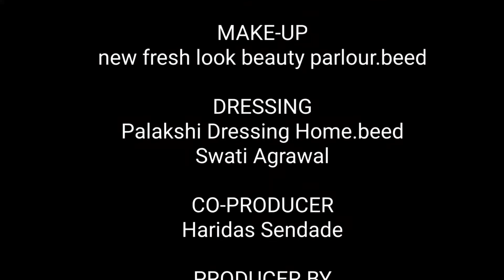Barso re megha megha full hd song | prabhat studio | rhythm style dance academy| prajakta sakhare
credit of this video is give to:
original song :"barso re megha megha"
singer:-shreya ghoshal,uday mazumdar ,a.r.rehman
language :-hindi
movie :-guru (2006)
licensed to you tube by :-SME (On behalf of Sony Music Entertainment india private .Ltd )

cast:- Prajakta sakhare
co producer :- haridas shendade
producer :- sangita kothari
director :- santosh shinde

video is for entertainment purpose only.Copyright disclaimer Under Section 107 of the copyright Act 1976,allowance ismade for "fair use " for purpose such as criticism ,comment ,news reporting ,teaching,scholarship,and research.Fair use is a use permitted by copyright statute that might otherwise be infringing .Non -profit ,education or personal use tips the balance in favor of fair use